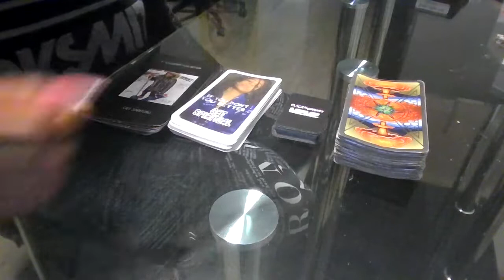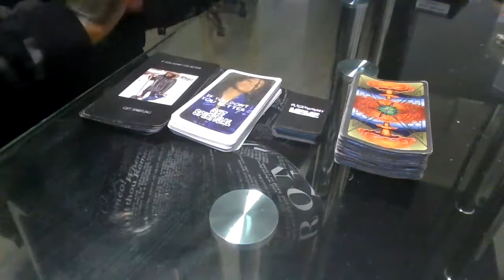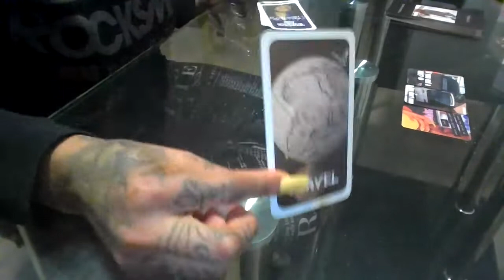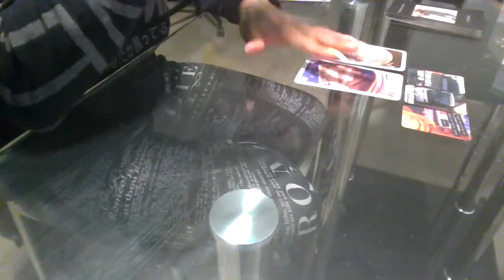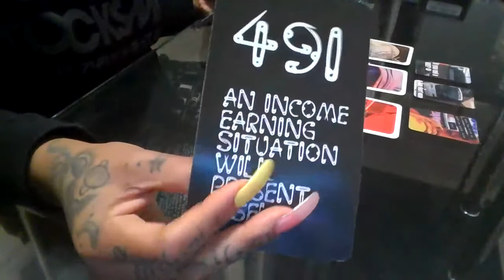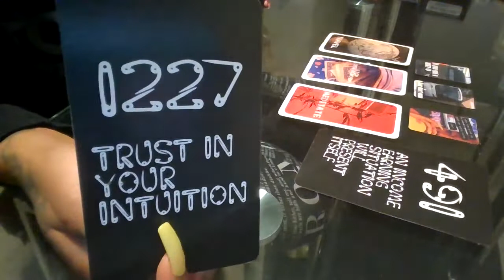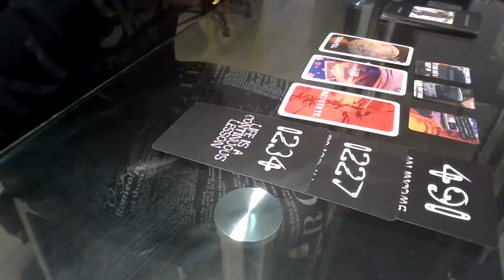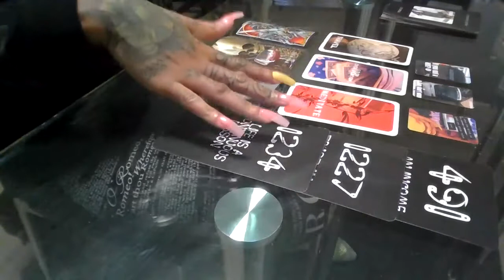CAPRICORN | TRICKIN INVESTMENT GONE WRONG - FEB 2022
Wussup Everybody! Flickinonmybic Tarot is here bringing you the beauty, juice, and spiritual truth. Im your Host, MS.DC! And today yall! This reading is for the sign of CAPRICORN.